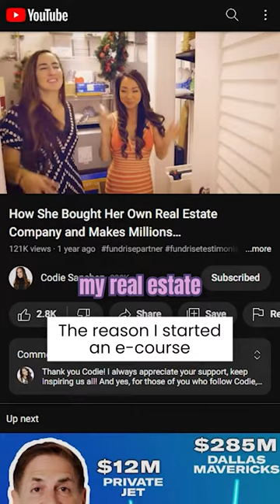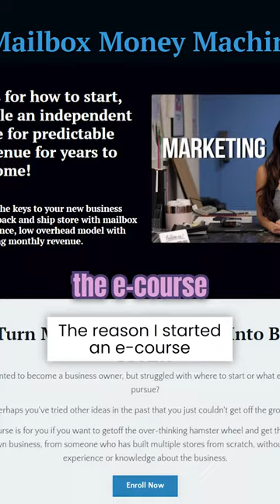Fun fact: It all started with a single viral video filmed right at Ship Las Vegas.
Never underestimate the power of the right push!

From a spontaneous day of filming with @codiesanchez to a sea of eager budding entrepreneurs reaching out, that video was more than just a viral hit; it was the nudge I needed to take a backburner dream and bring it front and center.

Today, thanks to that push and a helpful retreat, many have turned that blueprint into their reality, carving out their own paths in the business world.